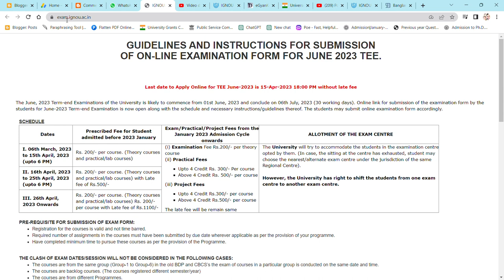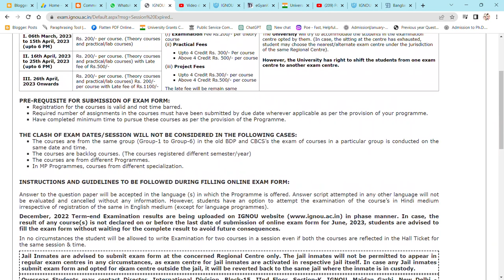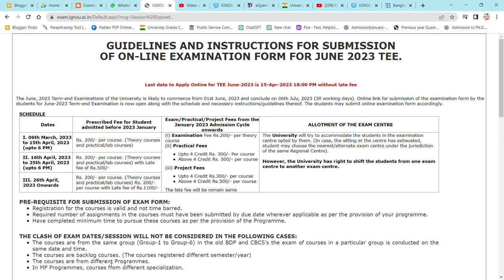IGNOU JUNE TEE 2023 UPDATE : FORM FILL UP DATE WITHOUT LATE FEE EXTENDED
Commerce ePathshala